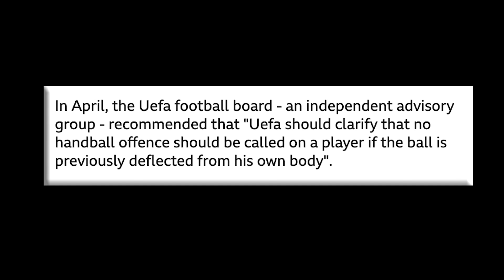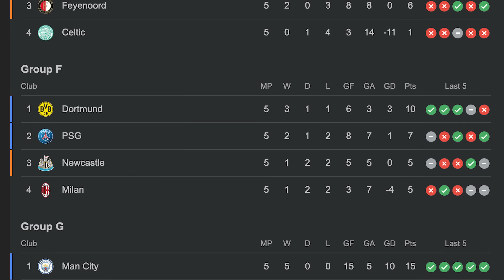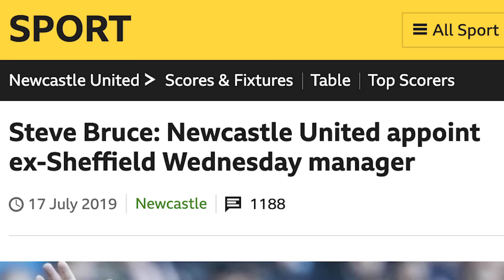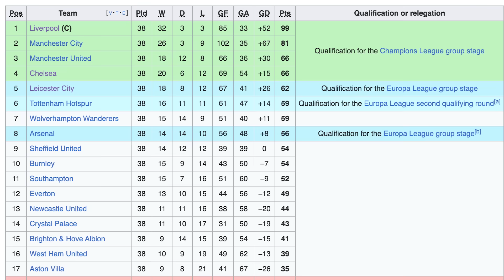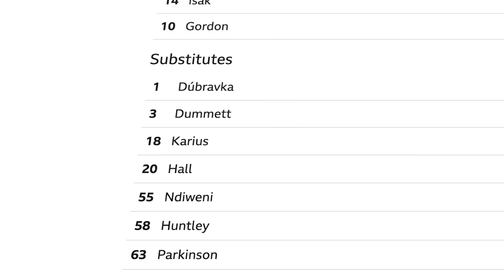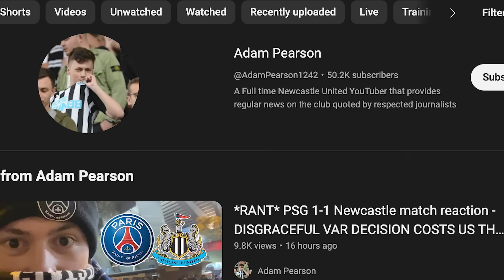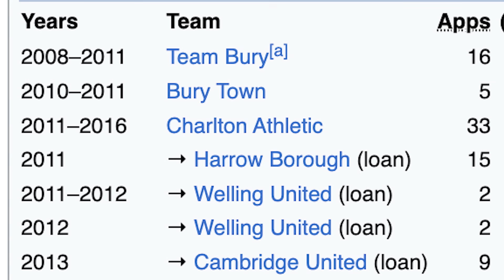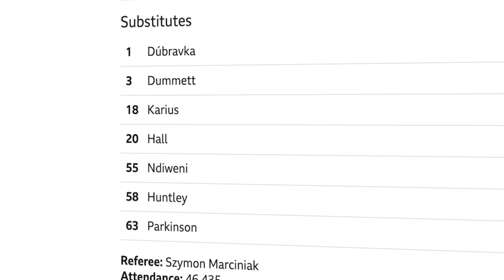NEWCASTLE WERE CHEATED BY PSG!!! *RANT*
The Irish Guy takes a look at PSG nicking a Champions League draw against Newcastle United, with Kylian Mbappe scoring a last-minute penalty.